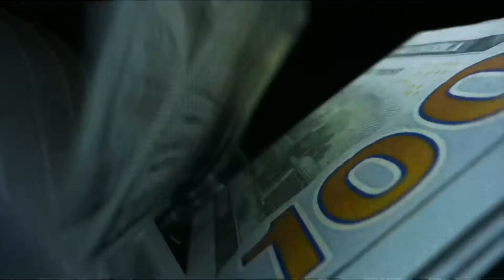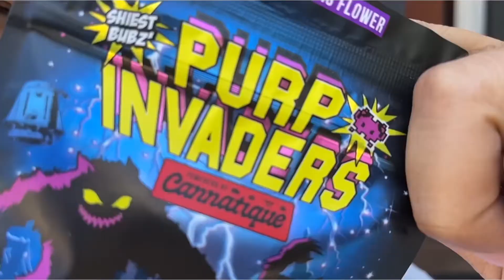Jet Lag j.Dutch Hood2theredcarpet 🎥🎬🔥🔥🔥🔥🔥🔥 cgreedyspilsberg productions